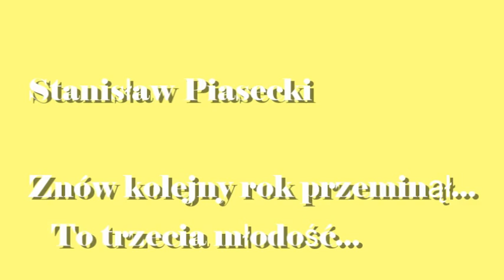Znów kolejny rok przeminął - Stanisław Piasecki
Ostrów Wlkp.,Ostrowski Uniwersytet Trzeciego Wieku. Podczas 4 Senior Festiwalu Stanisław Piasecki zaprezentował swoją wersję przeboju nadając mu tytuł : "Znów kolejny rok przeminął..." i dalej ...to trzecia młodość...